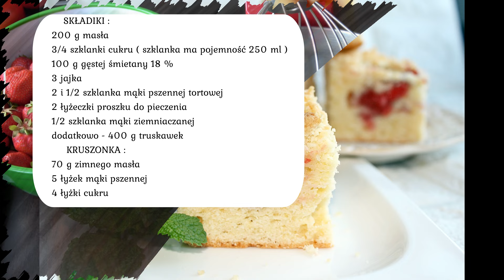CIASTO UCIERANE NA MAŚLE Z TRUSKAWKAMI I KRUSZONKĄ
Bardzo smaczne ciasto ucierane z truskawkami i kruszonką. Łatwe w wykonaniu i efektowne, jest to ciasto babkowe.
   SKŁADIKI :
200 g masła
3/4 szklanki cukru ( szklanka ma pojemność 250 ml )
100 g gęstej śmietany 18 %
3 jajka
2 i 1/2 szklanka mąki pszennej tortowej
2 łyżeczki proszku do pieczenia
1/2 szklanka mąki ziemniaczanej
dodatkowo - 400 g truskawek
     KRUSZONKA :
70 g zimnego masła
5 łyżek mąki pszennej
4 łyżki cukru